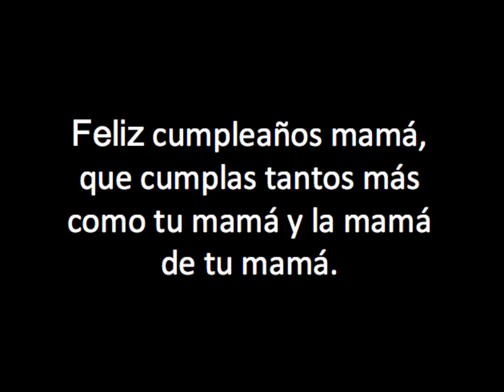OFIR FIESTA CUMPLEAÑOS 70 AÑOS (2)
EL 27 DE DICIEMBRE DE 1944, EL MUNDO ENTERO ESTABA PENDIENTE DE LA SEGUNDA GUERRA MUNDIAL, PERO EN CONCORDIA ANTIOQUIA, SOLO ESTABAN PENDIENTES DEL NACIMIENTO DE LA PRIMERA DE LOS GUZMÁN